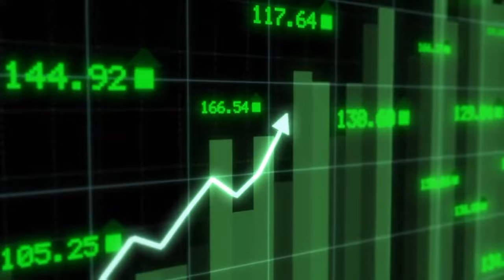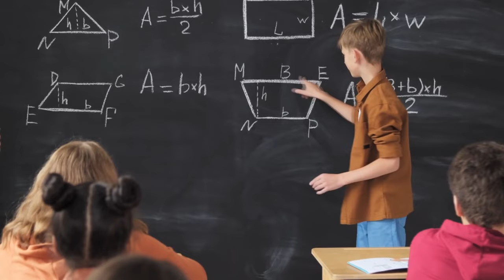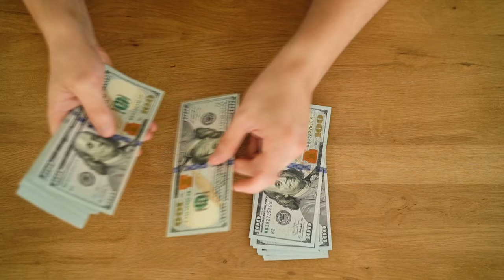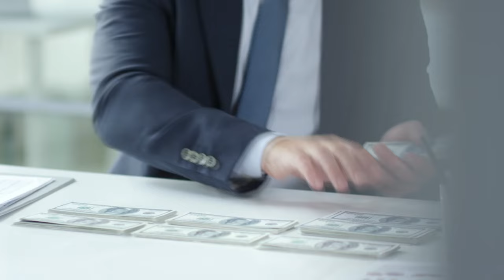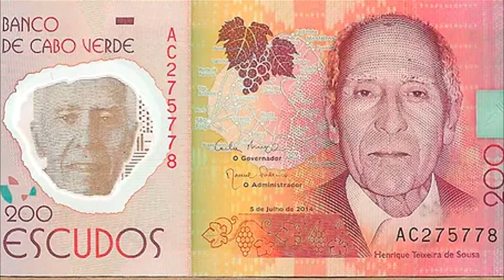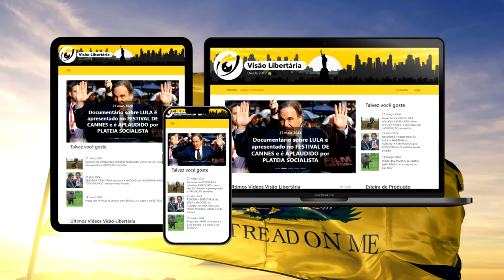Após fazerem ALUNOS de REFÉNS, sindicatos conseguem AUMENTO salarial PÍFIO para os PROFESSORES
Cabo Verde: Governo anuncia aumento salarial de 16%, mas professores exigem mais e já

Ajude o canal:

16vmNcrA4Mvf7CaRLirAmpnjz1ZH3bWNkQ (Bitcoin)